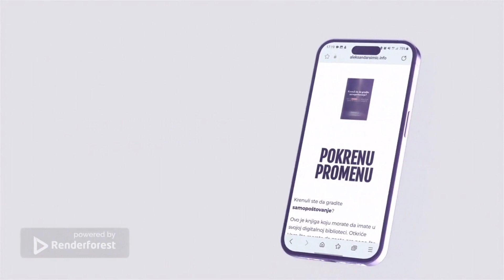Ništa ne ide na silu, ovo moraš da znaš, ukoliko želiš da se rešiš anksioznosti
Počni sa hobijem i tvoja anksioznost ce popustiti, kada bismo se lagali?

Život nam prođe čekajući poboljšanje, šta ako je dovoljno samo spoznati ovo što sam rekao u videu, onda bi nam definitivno bilo bolje i podnošljivije.

UVODNI RAZGOVOR:

30MIN BESPLATNOG COACHINGA ( PIŠI MI U DM )